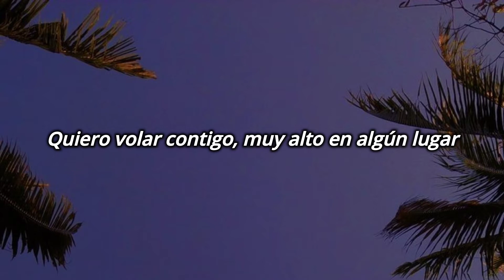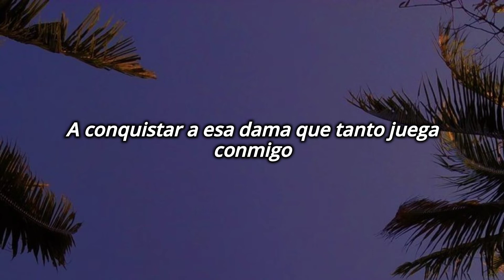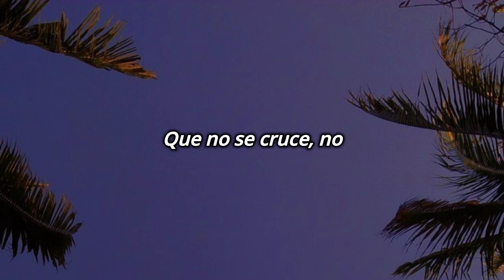Manuel Medrano-Bajo el agua (Letra)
LETRA:

Quiero volar contigo, muy alto en algún lugar
Quisiera estar contigo viendo las estrellas sobre el mar
Quiero encontrar otro camino ponerme mi vestido y salir a caminar contigo
Quiero decirle al mundo que no somos amigos, decirle a la tristeza
Que no se cruce en mi camino

Hoy por que voy
Contra la fuerza de un submarino
A conquistar a esa dama que tanto juega conmigo
Voy por el mundo solo y sin amigos
Voy dando tantas vueltas sin ningun sentido
Pero tu ayer cambiaste mi destino
Me diste vida, mucha más vida que el vino
Me diste fuerza en los días fríos
Me diste ganas de extrañarte sin ningún motivo

Que no se cruce en tu camino
Que no se cruce, no

No soy dueña de la canción usada en el video,todo el crédito va al dueño de este audio